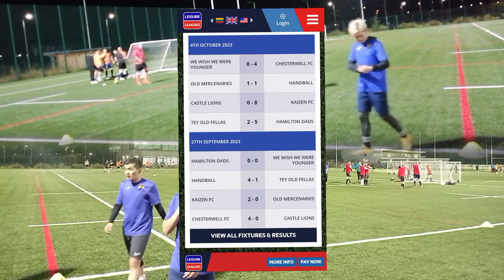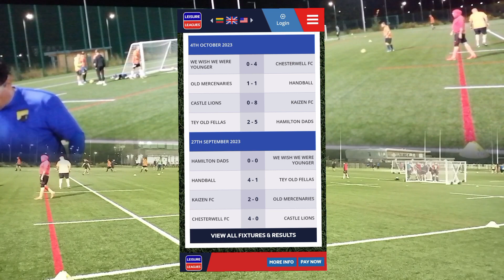Leisure Leagues Oct 04 Castle Lions 0 : 8 Kaizen FC